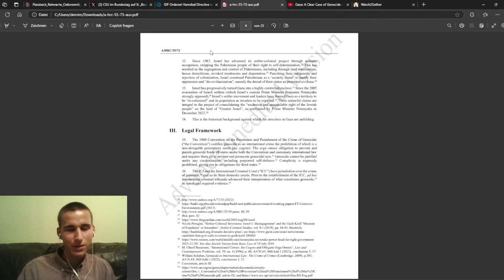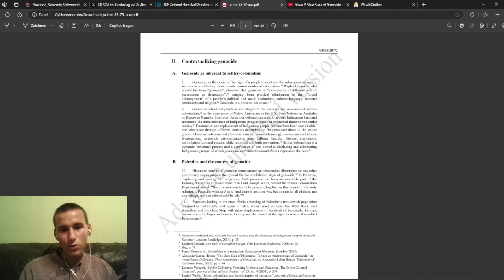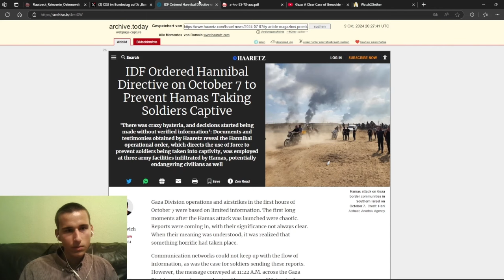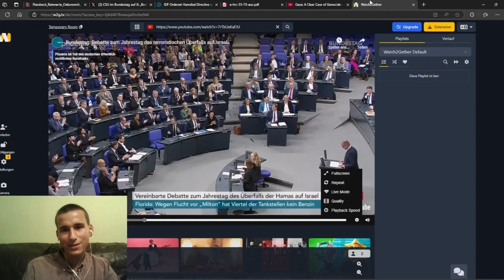Wie schnell man in Deutschland zum Antisemiten wird - Der Fall Aydan Özuguz@UnsozialeMarktwirtschaft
Kritik an Israel: Wie schnell man in Deutschland zum Antisemiten wird - Der Fall Aydan Özoguz